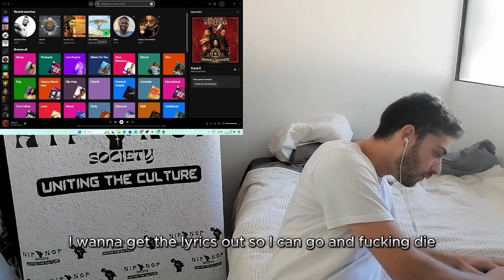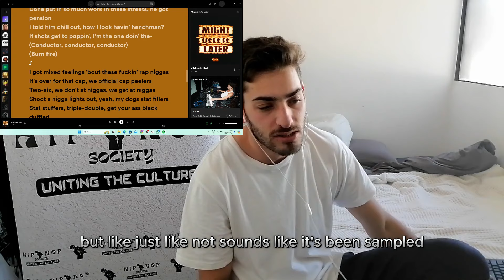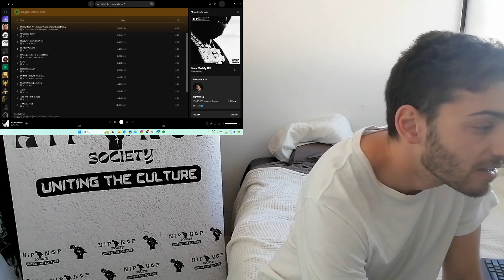J COLE CLAPS BACK - 7 MINUTE DRILL!!! + FLIPS DRAKE BEAT (SOUTH AFRICAN REACTS)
WWWHATS GOOD HIP HOP SOCIETY

instsa
LLUNCHY

LLUNCH

BDLUNCH